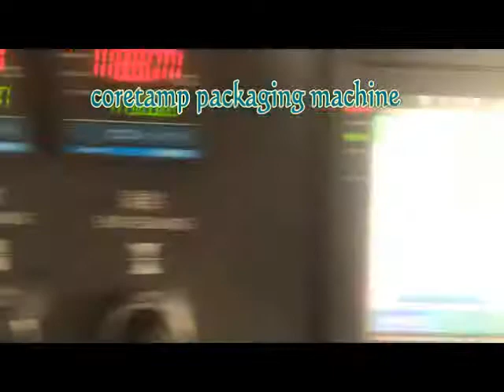Flow wrap,Flow wrap machine , flow wrapping machine , flow vegetable wrapping machine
Feature:
1. Three server control, bag length cutting, without air conditioning in one step, saving time and film.
2. Man-machine interface, touch screen display, convenient parameter setting.
3. High sensitivity photoelectric eye tracking, no need to manually adjust settings, sealing and cutting the size, position accuracy, strong and beautiful madness.
4. Temperature independent PID control, temperature stability, better suited to a variety of packaging materials.
5. Production of automatic counting, quantitative quotas, packaging yield accurate glance.
6. Positioned stop function, fault diagnosis function, clear failure display.
7. Mechanical design and Powertrain simple, more reliable, more convenient maintenance.
8. no need to adjust the cutter speed, the use of servo motion controller automatically track synchronization.
9. Packing product material position parameter settings, without having to manually adjust the mechanical packaging material level.
10. The array of packaging products stored parameter settings, the replacement of packaging products, direct switching to normal production, without having to re-adjust the machine. When replacing packaging products, saving time and film.
11. The human intelligence design parameters, ordinary people in a short time can skillfully use. Reduce the operator's professional skill requirements.
12. According to user needs, configure package air defense, anti-cut material functions.